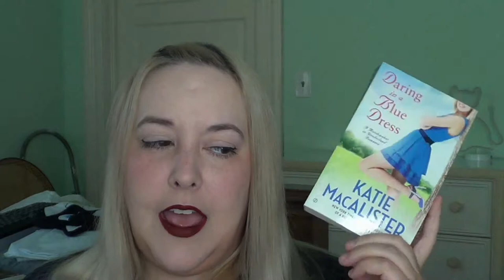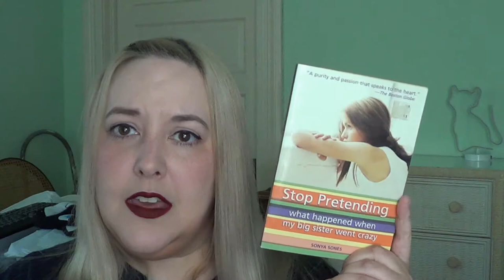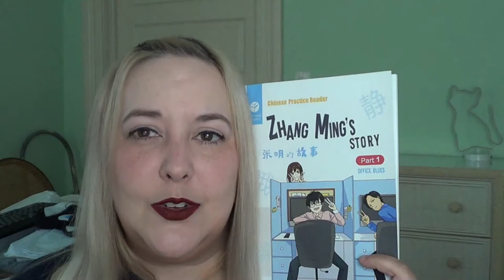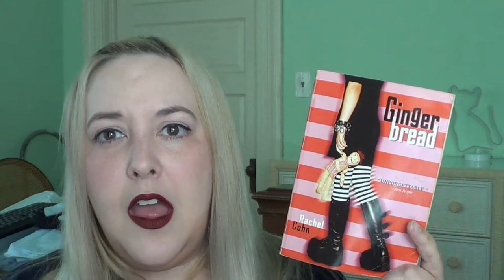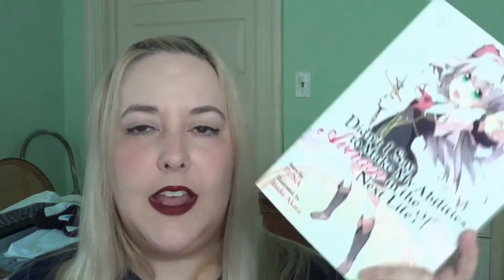A Big Stack of Books | July Wrap Up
These are all the books that I read in July. Check out my Reading Rush TBR to see what I thought of those books!